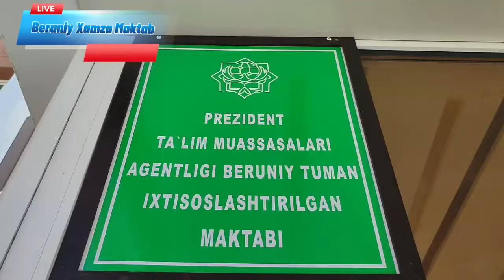Beruniy tumanida ixtisoslashtirilgan maktab faoliyat boshladi. 2022